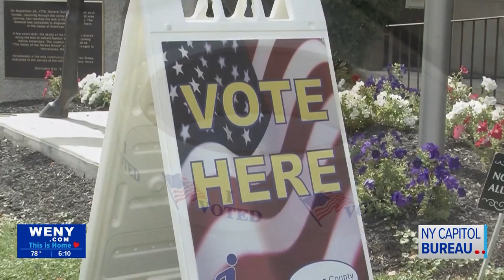Legislation to expand access to mail-in voting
Pre-registered voters in the empire state could gain easy access to absentee and mail-in ballots.